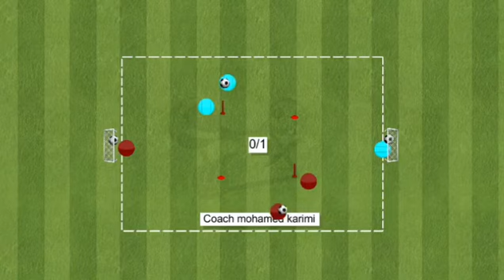| تدريب تنافسي : التصويت على المرمى | ⠀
- تقسم المجموعة الى فريقين متنافسين ⠀
- الفريق الفائز = الذي يسجل ١٥ هدفاً اولاً⠀
- يهدف هذا التدريب الى تطوير مهارة التسديد ضمن تدريب تنافسي لوضع اللاعب امام تحدي و تركيز و الجدية ⠀